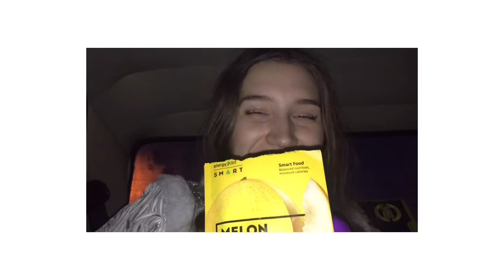31 ДЕКАБРЯ НА РАБОТЕ🎄 // ЗАСТРЯЛА МАШИНА // ПЕРЕПУТАЛИ АДРЕС // НОВОГОДНИЙ ВЛОГ // 1 ЧАСТЬ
Пишите в комментариях свои впечатления!

Мой в Tik Tok: polya_kobeleva